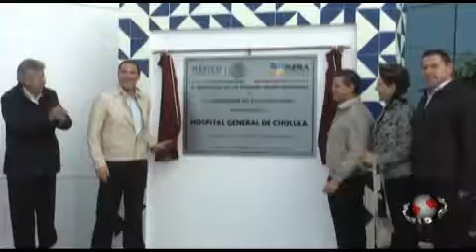PUNTUAL TV [2013-11-13] RMV y Peña Nieto inauguran Hospital General de Cholula